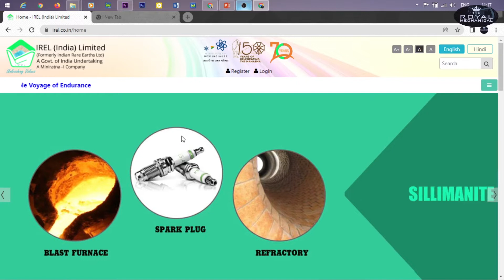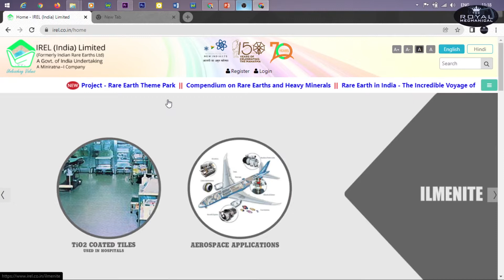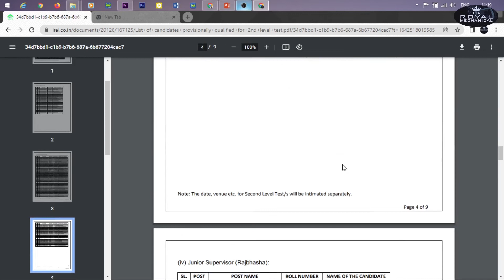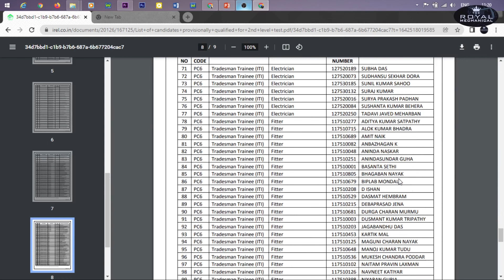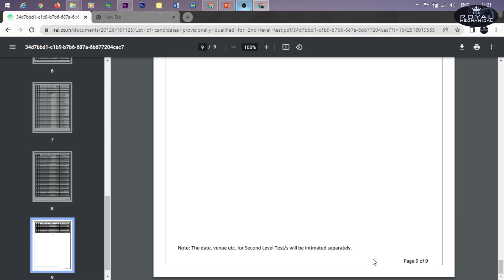IREL Result Out 2022 // IREL Result Out // How to check name ?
আজকের এই শিক্ষণীয় ভিডিও থেকে আমরা ফিটার_ট্রেড_থিওরির (Fitter Trade Theory) প্রথম অধ্যায়- সেফটির তৃতীয় পর্বে দ্বিতীয় পরবর্তী প্রত্যেকটা বিষয় নিয়ে আলোচনা করব।

ভিডিও শেষে কি ধরনের প্রশ্ন Practice করা উচিৎ তার আলোচনা উদাহরন সহ থাকছে।

                                          স্বামী বিবেকানন্দ.. . .

     আসে।

     না।
     আশ্চর্য করেছে।
    ​ ভাবলেই  জীত।

                                                                                                                                ধন্যবাদ.. . .